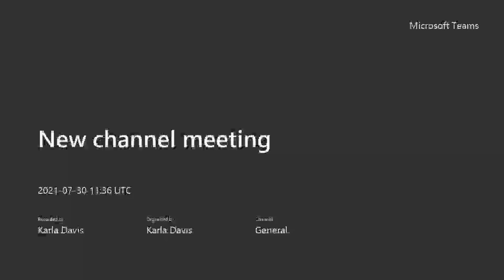WelcometoSTEMSAV - Meet Ms. Davis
Welcome to The STEM Academy! Meet Ms. Davis, part of the Seventh Grade team at STEM.